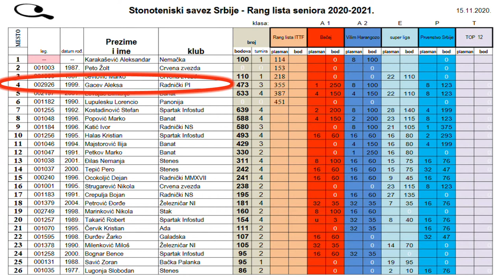STONOTENISER ALEKSA GACEV ČETVRTI REKET SRBIJE 29122020